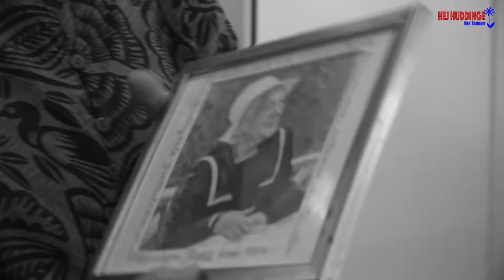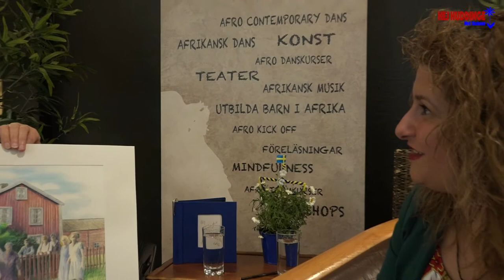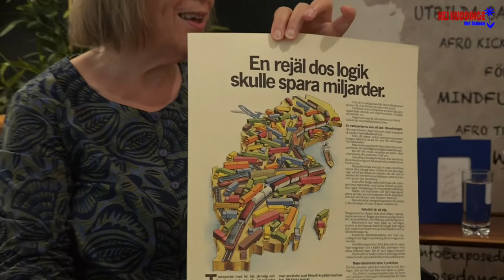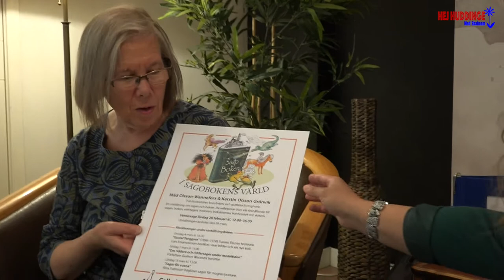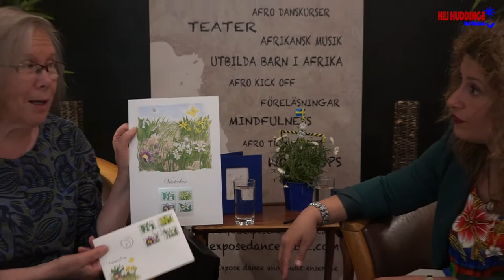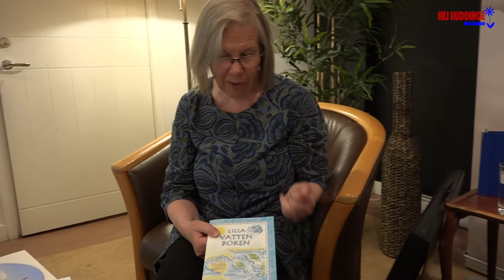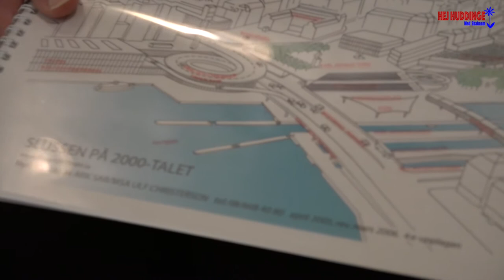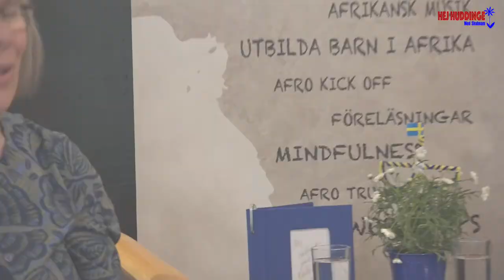Hej Huddinge med Shabanam (Kerstin Olsson Grönvik)